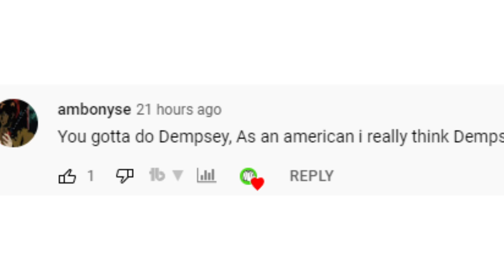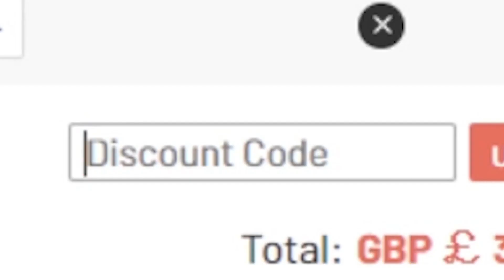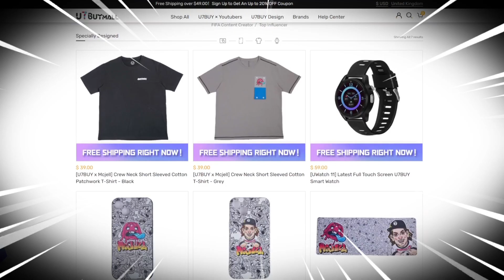HERO SHAPESHIFTER DEMPSEY IS SO OVERPOWERED!!!!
*FUT HERO SHAPESHIFTER CLINT DEMPSEY REVIEW FIFA 22*